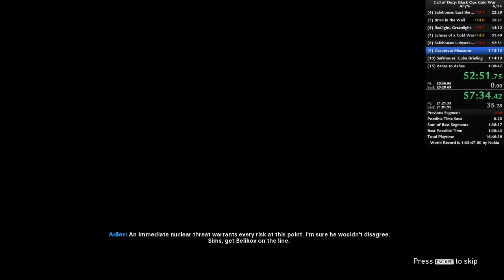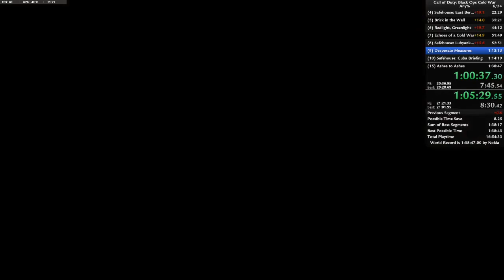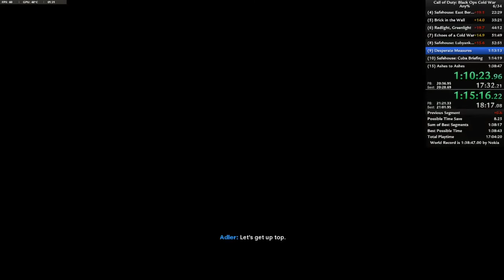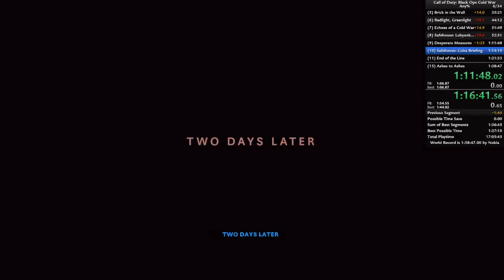COD: Black Ops Cold War - IL - Desperate Measures (18:55.96)